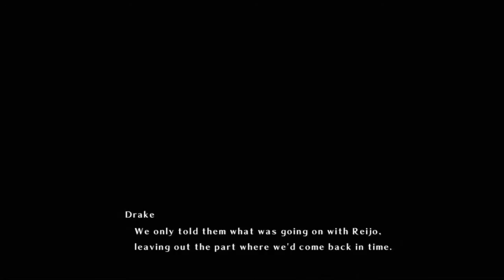Time and Eternity ~Toki to Towa~ (PS3) ♥ Walkthrough ♥ Part 20 ~ [English]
Time and Eternity walkthrough  Toki To Towa walkthrough  Tokitowa PS3